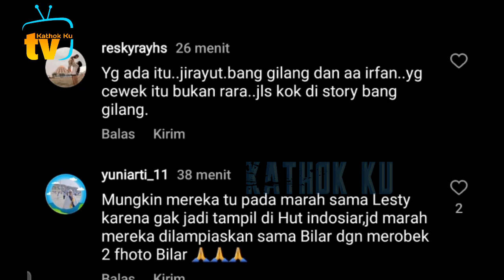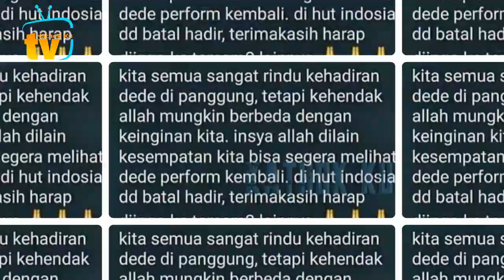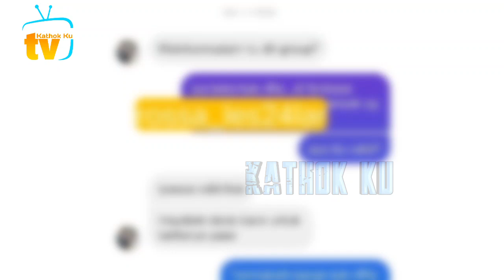MAKJLEBS❗️Ust iRFAN Beri Nasehat Kru Indosiar yg SOBEK2 Foto Rizky Billar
Jangan Lupa: _
Thankz!!..